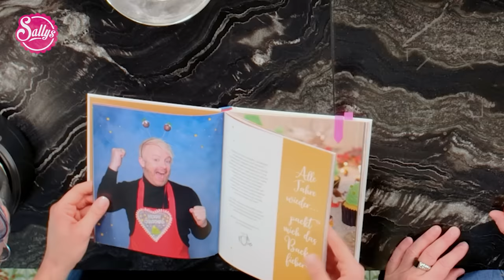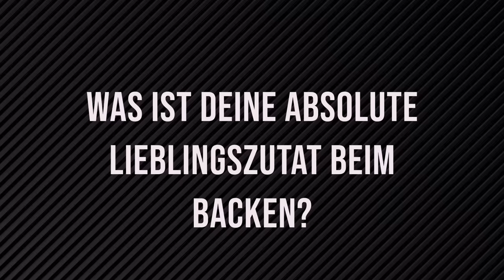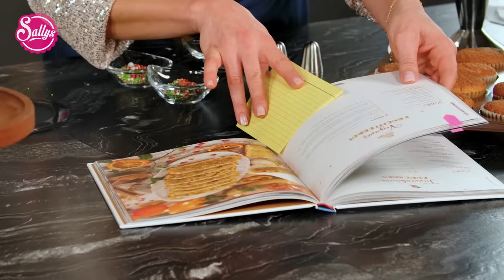Ross Antony Zu Gast bei Sally (sehr lustig) / Weihnachts Cupcakes / Gameshow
"Zu Gast bei Sally" ist wieder da! Diesmal mit dem bezauberten Ross Antony. Wir hatten so viel Spaß beim Drehen. Es war ein wirklich schöner Tag. Wir haben Weihnachts Cupcakes aus Ross Backbuch gebacken. Die Cupcakes mit einer leckeren Creme sind sehr schnell und einfach zu zaubern. Dekoriert haben wir sie mit schönen weihnachtlichen Streuseln. Außerdem hat mein Team sich ein paar Spiele ausgedacht, um uns herauszufordern. Danach gab es noch eine wilde, lustige Autofahrt nach Mannheim in meinen Shop, wo wir die Cupcakes dann verteilen konnten. Das Singen und Tanzen kam natürlich auch nicht zu kurz. 🤣 Schaut euch gern diese wahnsinnig unterhaltsame Folge von "Zu Gast bei Sally" an und schreibt mir euer Feedback. 😍

PS.: Könnt ihr euch schon denken, was der arme Murat am Ende wieder machen musste? 🙈

Eure Sally ❤️

📝Zutaten für das Rezept:
Muffins
100 g Butter (weich)
200 g Zucker
1 Prise Salz
1 TL Vanilleextrakt
3 Eier (zimmerwarm)
200 g Mehl
0,75 TL Backpulver
140 g Mincemeat
0,25 TL Muskatnuss
0,25 TL Lebkuchengewürz

Creme
130 g Butter (weich)
130 g Puderzucker
1 TL Vanilleextrakt
130 g Frischkäse
1 g Lebensmittelfarbpaste grün

Dekoration
2 EL Zuckerstreusel